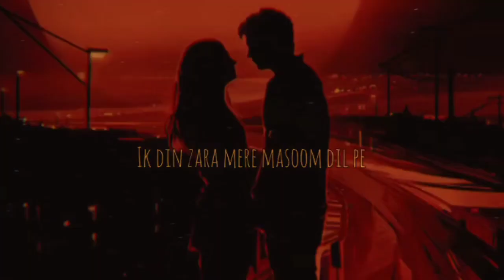Arijit Singh Voice Tu Bekhabar Ya sab khabar Song Love |status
Dy creation